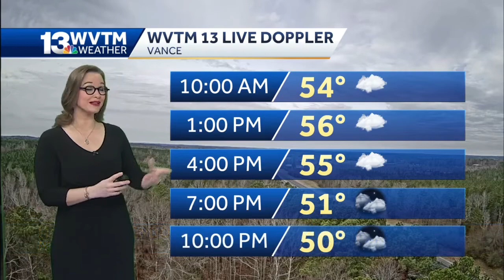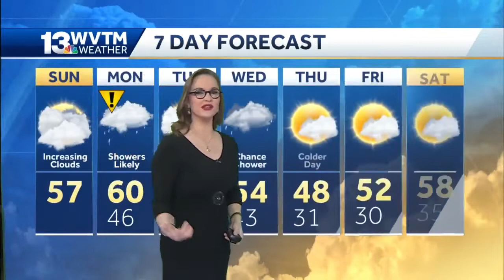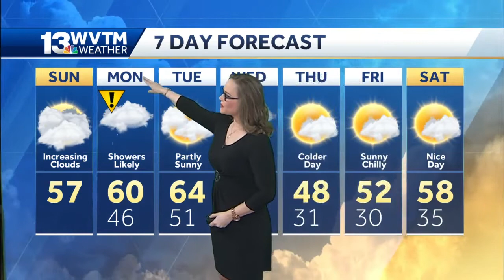Showers return Sunday late